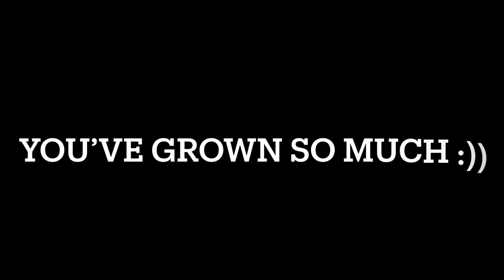Budderball’s *late* Birthday + The Fitness Gram Pacer Test: Dog Edition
It was Buddy’s birthday a while ago... :/